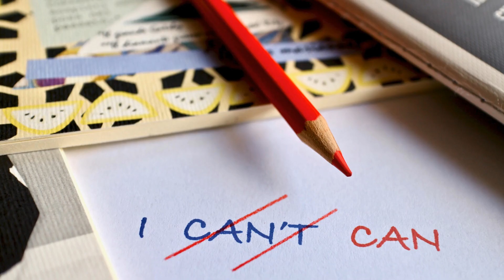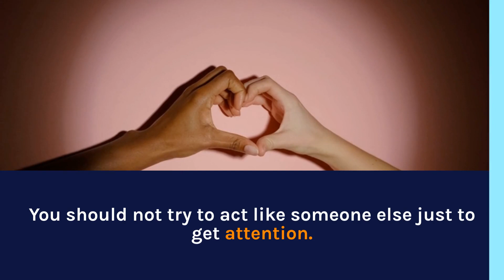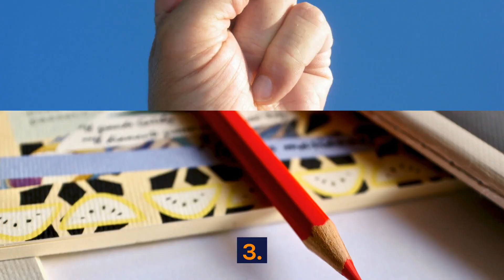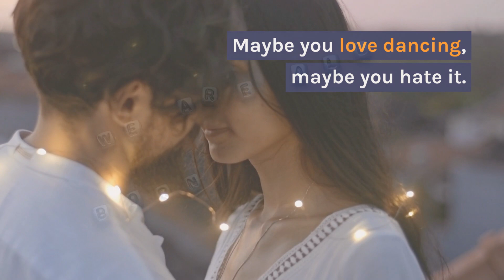What Are The 7 Ways To Gain Self-confidence?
If you have a question, don't hesitate to ask in the comment section. I will do my best to answer it.
Self-confidence is key to happiness and success. Here are seven ways to help you gain confidence in yourself.

1. Set realistic goals for yourself and work towards them. Don't put too much pressure on yourself, but be ambitious enough to push yourself forward.
2. Be around positive people who will build you up, not tear you down.
3. Dress in a way that makes you feel good about yourself. Wear clothes that fit well and make you feel attractive.
4. Exercise regularly; working out releases endorphins, which make you feel good about yourself.
5. Stand up for yourself and don't be afraid to speak your mind. People respect strength and confidence.
6. Take care of yourself both mentally and physically; eat healthy foods and get enough sleep so that you feel your best physically and emotionally.
Comment the 7th one below